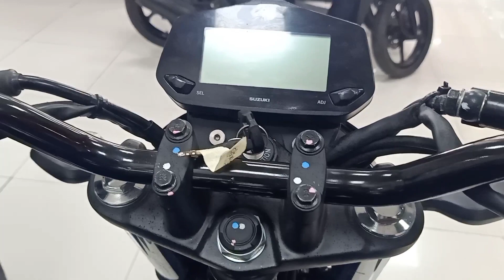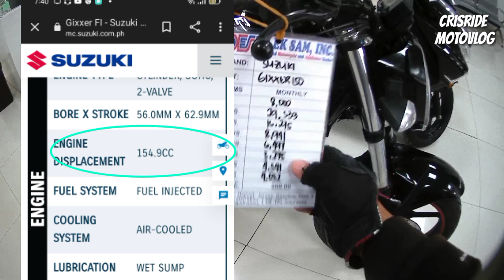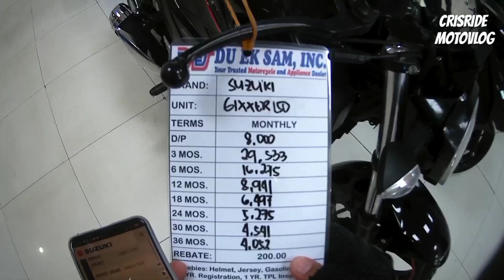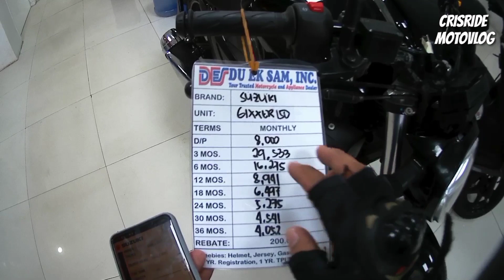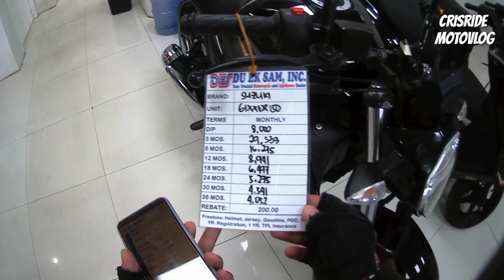Suzuki Gixxer 155 Fi | BAGSAK PRESYO NA? | Price and Installment update | CRISRIDE MOTOVLOG